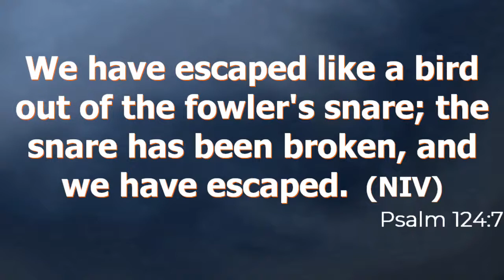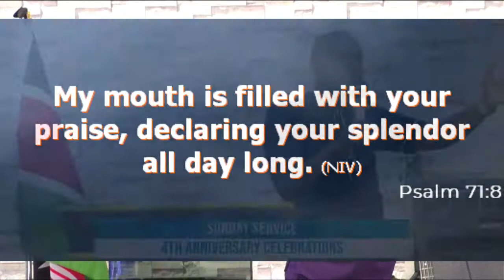Sunday Service 4th Anniversary celebrations